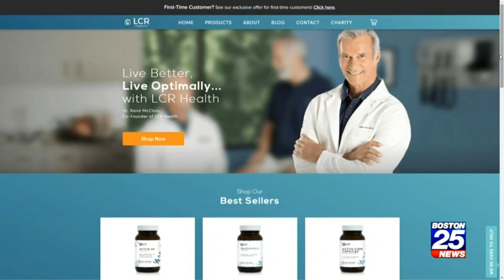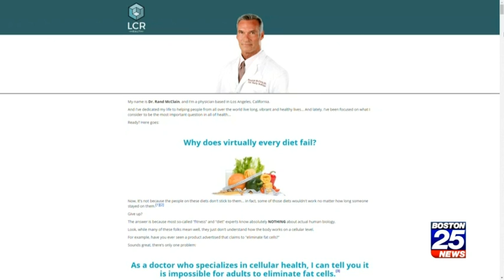How Professional Athletes are dealing with Covid 19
Dr. Rand McClain who has professional athletes as clients talks with Boston 25 Sports anchor Butch Stearns about how athletes are dealing with all the issues that come up during this pandemic